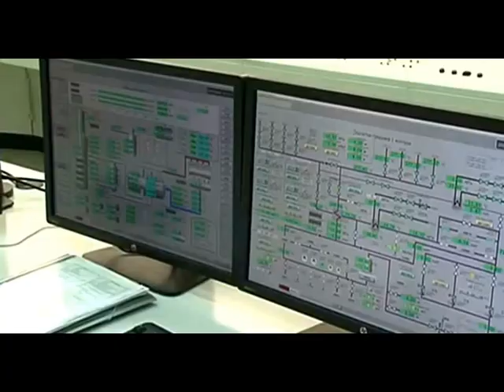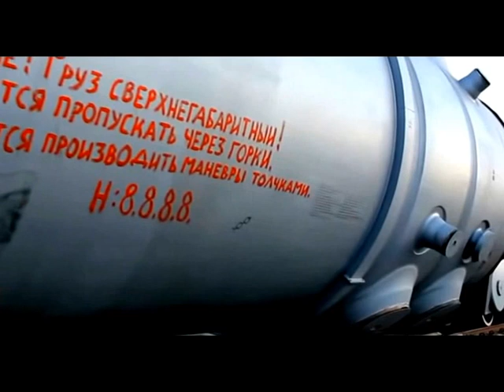У Лукашэнка повредили дорогостоящий реактор АЭС ?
В аварии   нашли виноватых: Борисовское ПЧ, Оршанское ЭЧ и ШЧ .

В декабре 2016-го года через Оршу по железной дороге проехал сверхнегабаритный груз - корпус реактора Беларуской АЭС. Это уже второй такой корпус который ехал через Оршу, заявляет сайт orsha.eu. Первый уронили на самой АЭС. 26 июля 2016 года во второй половине дня Министерство энергетики признало инцидент, сообщив, что нештатная ситуация произошла на площадке хранения корпуса реактора при проведении такелажных работ по его перемещению в горизонтальной плоскости.
Как заявил позже глава «Росатома», по просьбе белорусских коллег корпус реактора БелАЭС заменят.
«Не видно каких-то проблем. Корпус абсолютно работоспособен, он может быть использован на других проектах. Никаких дополнительных издержек, кроме связанных с перевозкой реактора, нет — это мы точно сможем решить. Поэтому проблем я не вижу», — сообщил журналистам Сергей Кириенко.

 Но и второй корпус вляпался в приключения, при чем, еще при транспортировке - на станции Славное сверхнегабарит ударился об опору, считает белорусский сайт. И хотя никто пока не принимал решения о том, чтобы снова заменить корпус, разбирательство в ситуации с определением виновных все же произошло.
В распоряжении сайта есть  телеграмма, которая рассылалась по всем подразделениях железной дороги и, при этом, в отличие от других телеграмм рассказывающих о ЧП на БЧ, имела почти секретный характер - после ознакомления нужных работников с телеграммой, ее возвращали ответственным лицам, а в самом тексте слова "корпус реактора" или АЭС не упоминаются ни разу. Хотя речь идет, очевидно, про корпус ректора, поскольку других сверхнегабаритов по этой линии железной дороги да еще и с попаданием в аварию в декабре не проходило.
В тексте телеграммы виновными в происшествии называются работники трех подразделений БЖД: борисовский ПЧ (путевая часть, дистанция пути - современное название), оршанское ШЧ (шнуровая часть, дистанция сигнализации и связи - современное название) и оршанское ЭЧ (энергетики).

Бязрукі  Лукашэнка  зноў пашкодзіў рэактар АЭС
Armless Lukashenka again damaged nuclear reactor
Armless Lukaschenko wieder beschädigt Kernreaktor
Armless Loukachenko réacteur nucléaire à nouveau endommagé